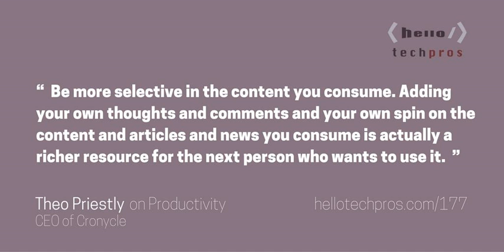177: How to Survive Content Tsunamis and Animated GIF Storms — Theo Priestley on Productivity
Theo Priestley is the CEO of Cronycle, a content discovery and collaboration platform. Priestley has a wealth of experience in senior positions at software companies and advisory roles working with diverse startups such as Cupenya, and Novaquark (developing the E3 hit Dual Universe). Priestley is very active in the startup community mentoring within UK and US accelerators.

 Key Takeaways  Documentation&nbsp;for the sake of documentation is unproductive. Kit bags&nbsp;are project and document&nbsp;templates to build on quickly instead of creating from scratch. Find like-minded people who are willing to run with POCs and then proving it works. Information is everywhere and we are poor at filtering the noise.  It feels like we are drowning in a content tsunami.   Groups tend to fall into the relevance paradox. They don't know to look for different types of information because of&nbsp;the lack of experience and knowledge. (You don't know what you don't know.) Automation should be used to augment the filtering process, not replace it. Who are the sources that are providing real, diverse value and who are just posting memes? Filter the memes. If you have to create a new channel to replace the channel that is just filled with noise it is past time to implement a channel moderator or curator. Some content is designed to&nbsp;be point-in-time just for that project and some will be evergreen. Be more selective about content you consume.